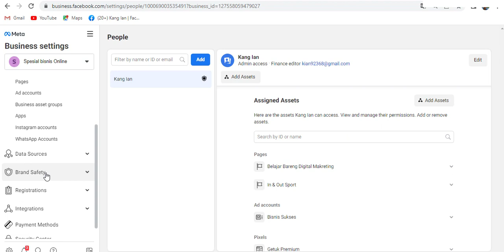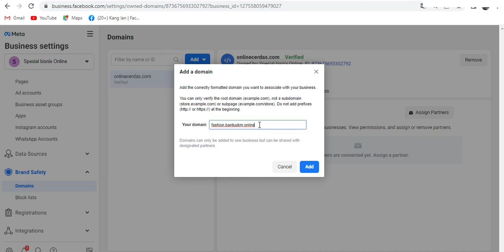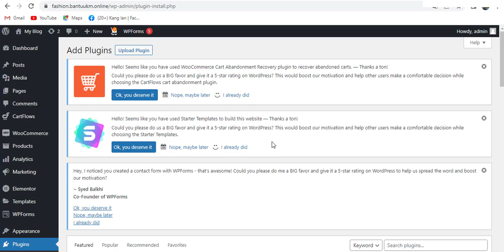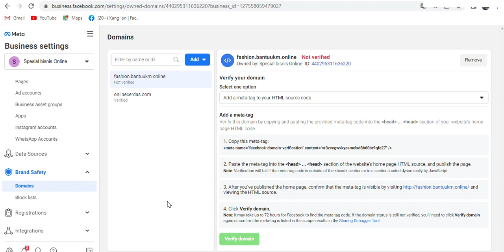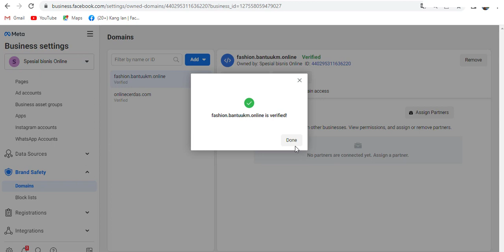6. Cara Tercepat Dan Mudah Verifikasi Domain di Business Manager Facebook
Hai sobat, di video tutorial kali ini kita akan bahas bagaimana cara Verifikasi Domain di Pengelola Bisnis Facebook. Di sini saya akan memberikan panduan yang menurut saya paling mudah yang bisa kamu praktek kan. Tonton videonya sampai selesai terlebih dahul untuk memastikan kamu sudah paham dan mengerti hingga tidak melakukan kesalahan saya memverifikasi domain kamu.

Verifikasi domain  memungkinkan kamu mengelola tautan dan hak mengedit konten untuk mencegah penyalahgunaan domain kamu. Ini termasuk konten organik dan berbayar. Dengan mengelola hak pengeditan untuk tautan iklan, kamu dapat memastikan bahwa hanya karyawan dan mitra tepercaya yang mewakili merek kamu.

Setelah kamu memverifikasi domain, kamu dapat memberikan hak pengeditan khusus pada iklan kamu. Halaman yang terhubung ke Pengelola Bisnis tetapi tidak memiliki hak mengedit tidak dapat membuat perubahan pada iklan kamu. Verifikasi nama domain kamu gratis.

Catatan:
Kamu tidak dapat mengedit tautan gratis atau yang tidak dipublikasikan untuk menerbitkan halaman kecuali kamu mengontrol nama domain kamu di Pengelola Bisnis.

cara verifikasi domain di facebook, how to verify domain facebook business manager, verification domain facebook, verify your domain facebook,tutorial,facebook ads,ukm,ukm online